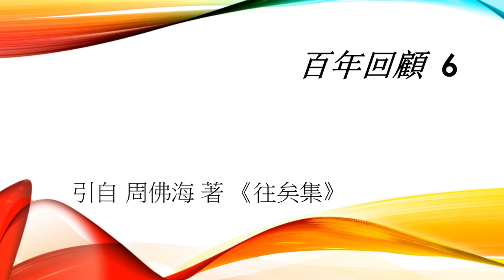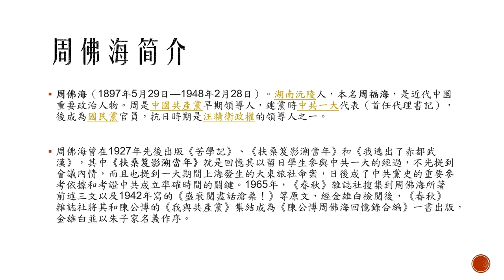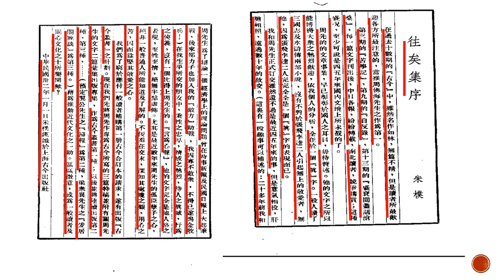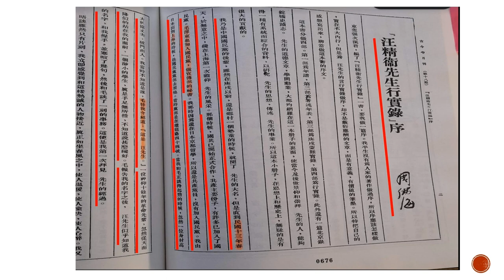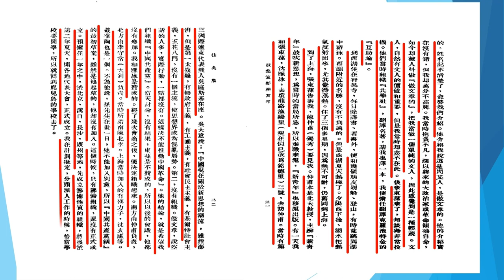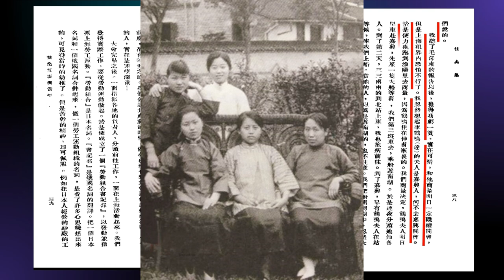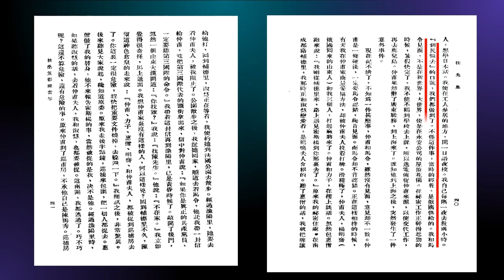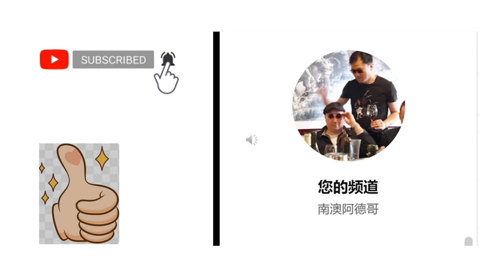百年回顧 6 周佛海 中共首任代理總書記（中國共產黨 中共一大 最早的代理#總書記，乃是#周佛海）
周佛海 著 《往矣集》
描述了#中共一大 召開前後發生的事件
一曲理想主義者們的輓歌

的建議下，沈雁冰 邵力子 陳望道 等鼓譟之中（張東蓀 表示反對），中共一大 中國共產黨 成立。
周佛海做為發起人和積極參與者之一，釐清了“中共一大”前後的大致脈絡。
插序 丁默邨 是早期的CY(共產主義青年團)活躍份子 毛澤東 湖南辦“野雞大學”燈下圈閱“李後主”。